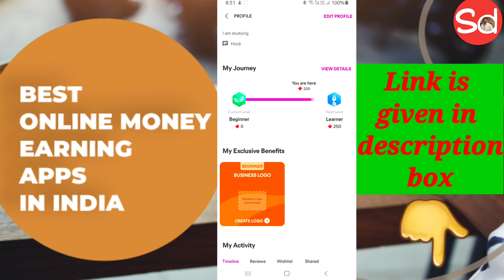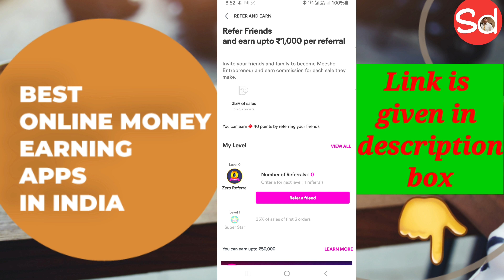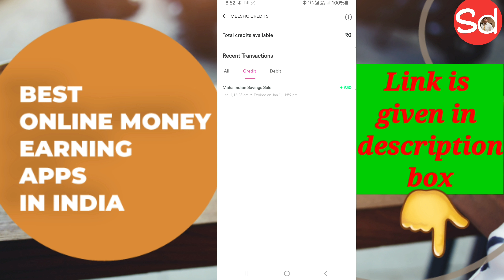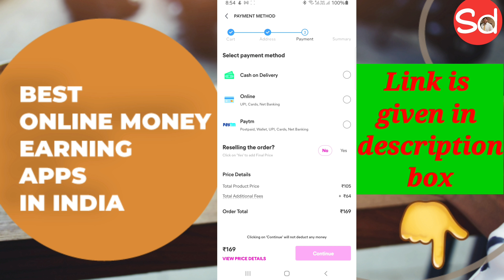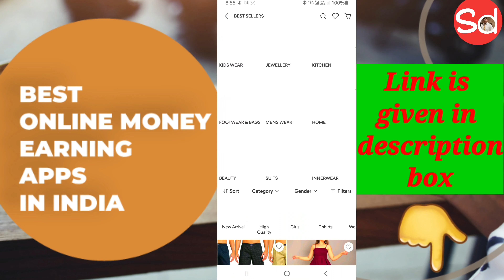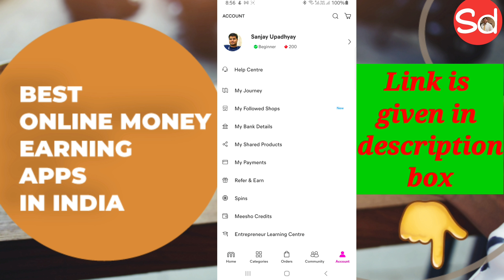meesho online shopping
Meesho online shopping Login | Meesho products list | Meesho supplier | Meesho dress

Hi,
Pragati Mishra just referred you to Meesho! 💜

TnC Apply

video highlights
Meesho is Fake Or Real:
Does Meesho sell fake products?
How does Meesho work?
Can we buy from Meesho?
Is Meesho products are good?
Is Meesho Chinese app?
Who is the CEO of Meesho?
How much can I earn from Meesho?
Can I sell paintings on Meesho?
Does Meesho refund money?
How can I earn from home?
Is selling on Meesho profitable?

Meesho apps link on below 👇👇👇👇.

I'm on Instagram as @sanjay.upadhayay. Install the app to follow my photos and videos.